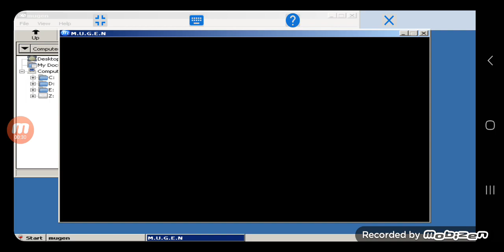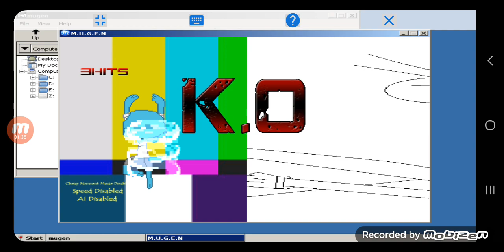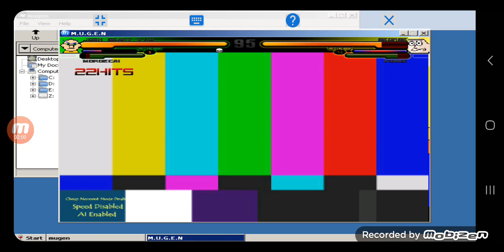Mugen Battle #101: Team Josh Geary vs Team George Goodlake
Requested by @anggraalit7361